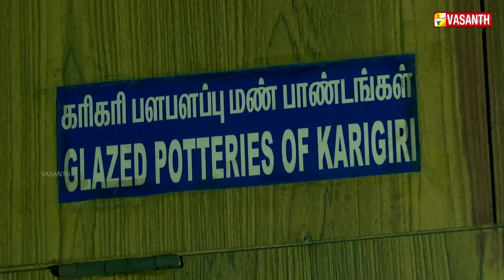குருவி போல ஒலி எழுப்பும் மண் பொம்மை | Mann Pesum Sarithiram Promo | Vasanth TV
குருவி போல ஒலி எழுப்பும் மண் பொம்மை - நவீனத்திற்கு மாற்றாக உருவாக்கப்படும் மண்பொருட்கள் | Mann Pesum Sarithiram Promo | Vasanth TV